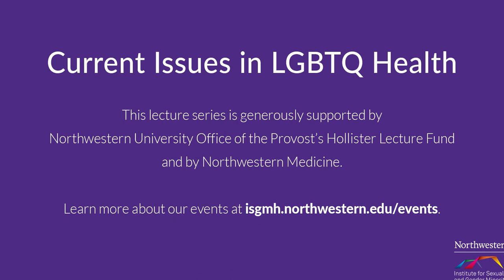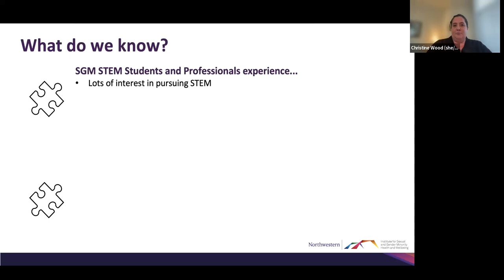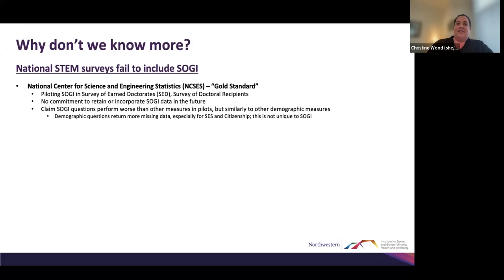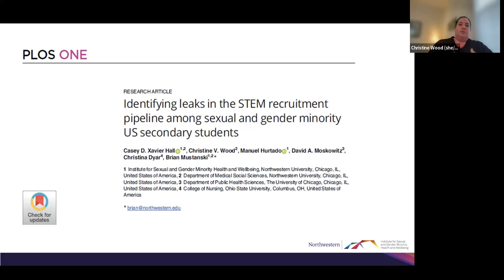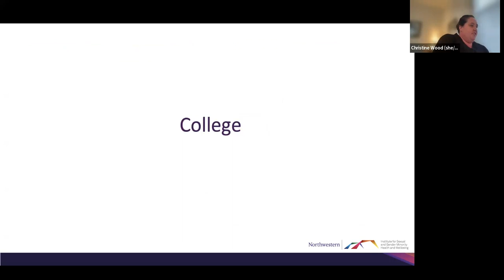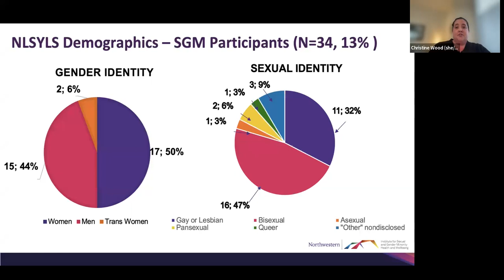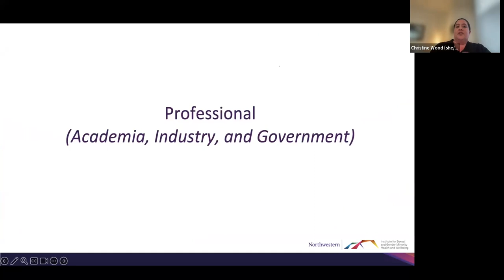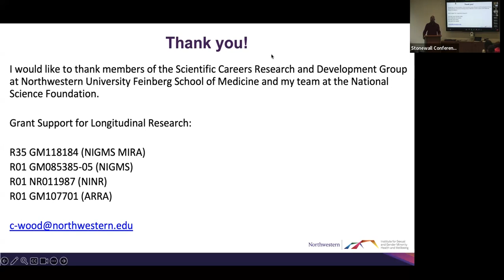Progress towards Broadening Participation for LGBTQ+ People in STEM with Christine Wood, PhD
On December 05, 2023, ISGMH welcomed faculty member Christine Wood, PhD, as the speaker for the December installment of our Current Issues in LGBTQ Health lecture series. The title of their presentation was "Progress towards Broadening Participation for LGBTQ+ People in STEM." Dr. Wood was a key voice in our State of SGM Health Symposium addressing inclusion and advancement of LGBTQ people in STEM fields earlier this year, and is now on detail with the National Science Foundation to investigate the topic further.

About the Speaker:
Dr. Christine Wood (they/she) is a research assistant professor in the department of medical social sciences and the institute for sexual and gender minority health at Northwestern University Feinberg School of Medicine. Currently, she is on detail at the National Science Foundation serving as the senior advisor to the Chief Diversity and Inclusion Officer. For the past decade, their research has focused primarily on barriers to inclusion in STEM fields. In her current position at NSF, she is working to advance equity for sexual and gender minorities in the federal and scientific workforces by focusing on the urgent need for data on the experiences of SGM people in STEM.